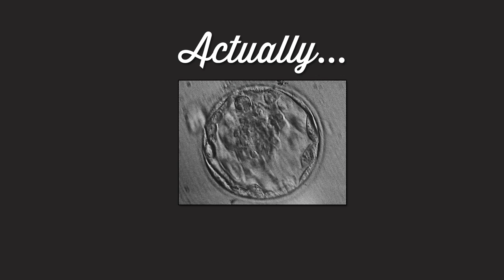Personhood: A Brief Visual Guide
Another election, another time when we need to vote NO on personhood amendments and ballot initiatives around the country. It's time we vote No2Personhood. This Tuesday, November 4th it's time for Colorado to VOTE NO on 67 and North Dakota to VOTE NO on Measure 1.

-- SOURCES --
IMAGES:
- Wikimedia Commons (a mixture of Public Domain and CC-BY 2.0/3.0 licenses)
- @0:28 - My own embryos, circa 2012.